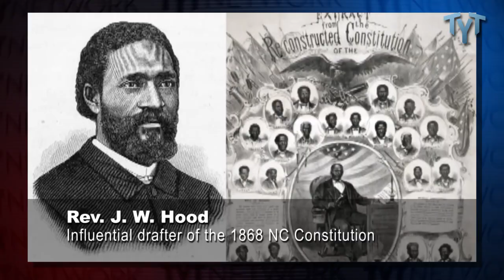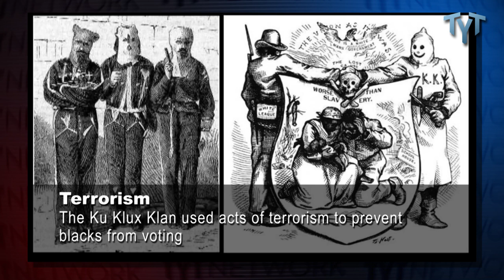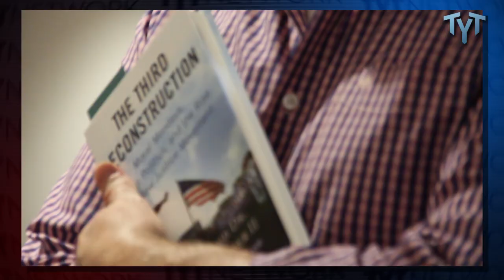They Suppress Your Vote Out of Fear — Fear of Your Power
Rev. Dr. William Barber was surrounded by a group of young people interested in Civil Rights, and took questions from them as well as TYT's Eric Byler following his remarks at the Democracy Awakening rally at the US Capitol on April 17, 2016.

Rev. Barber is the President of Repaierers of Breach and Pastor of Greenleaf Christian church in eastern North Carolina

Protecting Voting Rights is the flip side of the coin for the Democracy actions that saw 1,400 arrests in 8 days at the US Capitol. Money in Politics received slightly more attention, in part because the issue of voting rights is inextricably woven into the delicate fabric of racial conflict in this country, which frightens off people who are conflict averse, and stunts trans-partisan coalition building.

The two anti-democratic decrees from the corporatists on the US Supreme Court were four years apart, each following a wave election in which our more diverse electorate was on display. Citizens United v. FEC came 1 year after President Barack Obama was inaugurated for the first time. This decision cleared the path for unlimited, anonymous money from multi-national corporations and wealthy individuals to influence our elections.

Shelby County, AL v. Holder came six months after Barack Obama's second inauguration. In it, the same five justices declared that racism is no longer a problem in America, and, as such, Voting Rights protections as outlined in the Voting Rights Act of 1965 were no longer necessary — at least not unless and until a Congress controlled by Republicans sees fit to restore those rights.

Rev. Barber's next public appearance

More of Rev.

Don Owens of Public Citizen writes:

Statement of Democracy Awakening and Democracy Spring

The actions taken in Washington, D.C., on behalf of democracy over the past eight days were nothing less than historic. Democracy has not had such ardent defenders for decades. Thousands came from around the country – from as far as California, Iowa and Tennessee – to march, rally, attend teach-ins and engage in civil disobedience. It was the largest civil disobedience over democracy issues during this century.

The message from activists to policymakers was this: On voting rights, money in politics and the recent vacancy on U.S. Supreme Court, Congress is failing to do its job and ignoring the will of the people. The coordinated mobilizations organized by Democracy Awakening and Democracy Spring mark a moment in the movement: the beginning of a new phase in the nationwide push for democracy reforms.

We are proud of all the people who took time to come to D.C. and take a stand for democracy. Below are numbers that provide a snapshot of the mobilization.

Number of days of action in Washington, D.C.: 8
Number of people arrested for protesting on behalf of democracy, April 11-18: more than 1,300
Number of people who attended Sunday’s march and rally: 5,000
Number of people who lobbied Congress on Monday: 150